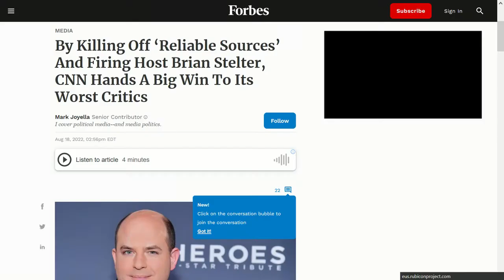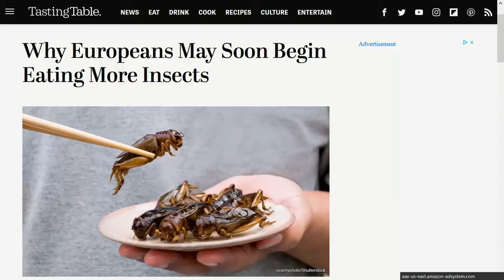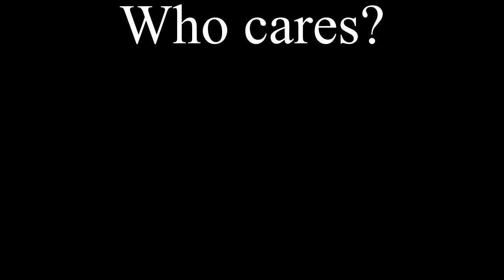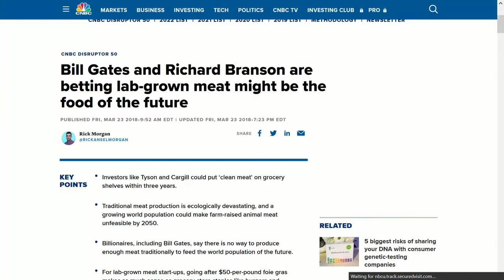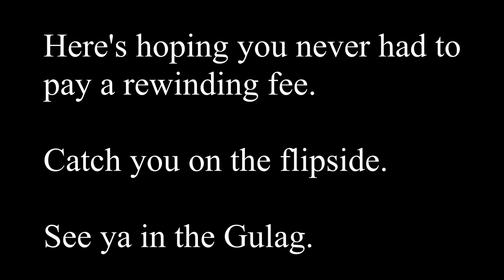Mac Daddy Arstan Pimp Slaps Bugs into Yo Mouth!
Bitchute's there. Just beckoning your call...

Brian Stelter's lost his job but has a promising future in the street walker industry, just so long as his man titties don't start sagging because he's eating too many bugs. So check us out before the IRS kicks down our door with a cripple armed with dual machine guns. Which actually sounds kind of cool and would pay money to have one...not good money mind you...but you know...money...

My guidance counselor once told me that I was WAY too cool to be a doctor, a lawyer or a financial advisor, and that I should focus my energy into the janitorial arts. Which I did, and it turned into a fruitful career of sign waving. It's a funny story, I'll tell it to you sometime. But in the meantime, Take it from me. I am NOT a doctor, lawyer, or financial advisor, and NOTHING that I say is advice of any kind. So, make your own decisions at your own risk, and keep me out of it.